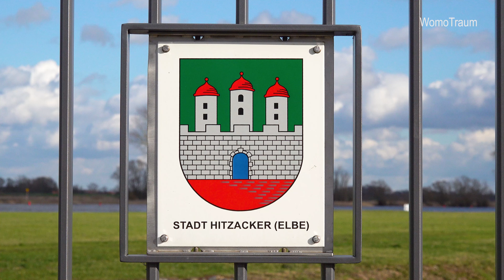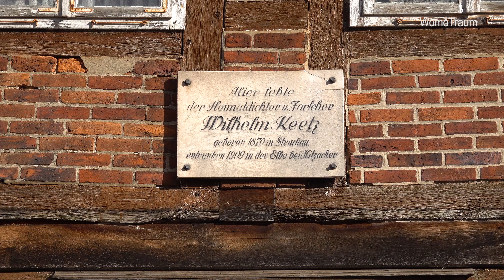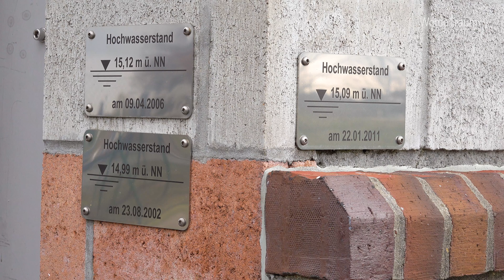Hitzacker an der Elbe - 4K - Mit dem Wohnmobil unterwegs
Eine frühe Frühlingstour führte uns jetzt nach Hitzacker an der Elbe. Die auf einer Insel liegende Altstadt an der Mündung der Jeetzel in die Elbe ist sehr sehenswert. Die komplette Altstadt steht unter Denkmalschutz. Hitzacker liegt im Biosphärenreservat Niedersächsische Elbtalaue. Hier lohnen sich Ausflüge mit dem Rad über den Elberadweg. Ausserdem lädt die Deutsche Fachwerkstraße zu Entdeckungen ein.

Die Fotos vom Elbehochwasser 2006 stammen von unserem Freund Uwe Walz. Hier der Link zu seiner Fotowebsite

Am Ende des Videos gibt es noch ein paar Bilder vom "Wohnmobilstellplatz" in Hitzacker. Dort kann man kostenlos übernachten. Grauwasserentsorgung, Frischwasser und Strom sind vorhanden.

Weitere Infos und viele Fotos über Hitzacker gibt es auch auf unserer

Mehr über unseren Womotraum und unser Wohnmobil, einen Giottiline Therry T31, findet ihr auf unserer

Kameras:
Gefilmt mit der Sony FDR-AX700
und der Sony Alpha 6300
Ton: Marantz PMD660
Rode Videomicro
Stative Manfrotto